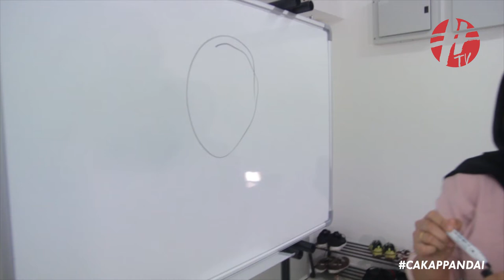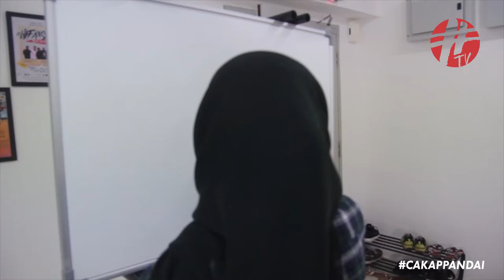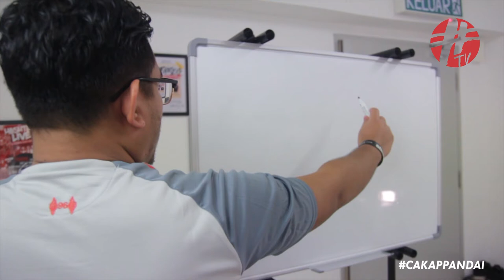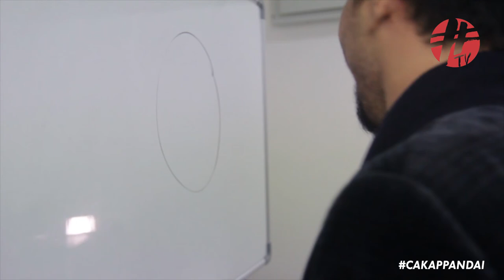CakapPandai: CircleChallenge!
Duk viral dekat social media pasal Sir Uzairi punya Circle Challenge. Kitorang ingat kitorang pun nak cuba buat jugaklah mana tau terer jugak.

Rupanya memang terer! Sir Uzairi pasti berbangga dengan kitorang.